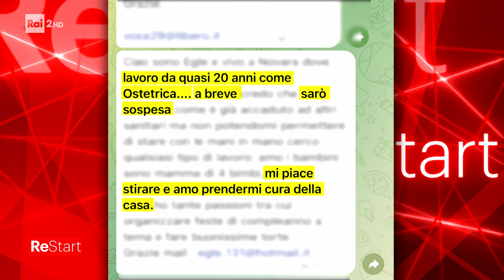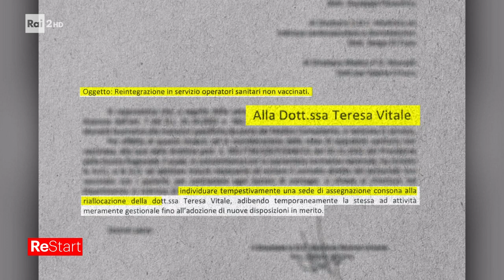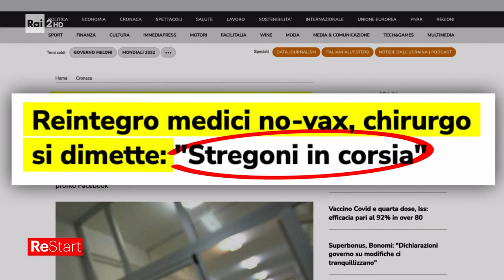Medico reintegrato - Re Start 14/11/2022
- di Valentina Noseda - Si infiamma la polemica sul reintegro negli ospedali di medici e sanitari non vaccinati contro il Covid-19